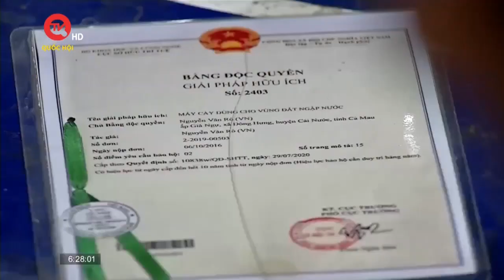Lão nông Tư Rô và chiếc máy cày "độc lạ" nhất đất mũi | Truyền hình Quốc hội Việt Nam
Truyền hình Quốc hội Việt Nam | Một chiếc máy cày có thể chạy trên cạn, bơi dưới nước và có thể băng qua sông mà không sợ chìm. Chiếc máy dùng để cải tạo đất phục vụ rất tốt cho nghề nuôi trồng thủy sản ở Đồng bằng bằng sông Cửu Long. Người chế tạo ra chiếc máy cày này không ai khác, chính là là ông Nguyễn Văn Rô, mọi người thường gọi là ông Tư Rô, một lão nông ở xã Đông Hưng, huyện Cái Nước, tỉnh Cà Mau. Trong chương trình Việt Nam ngày mới sáng nay, mời quý vị và các bạn cùng tìm hiểu về chiếc máy cày độc lạ này.